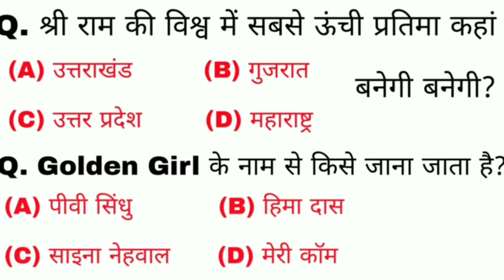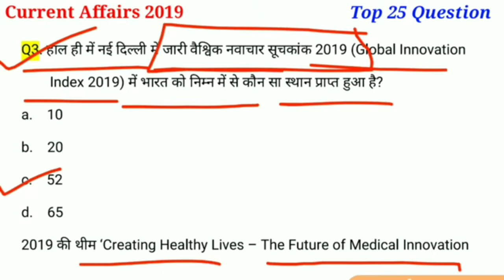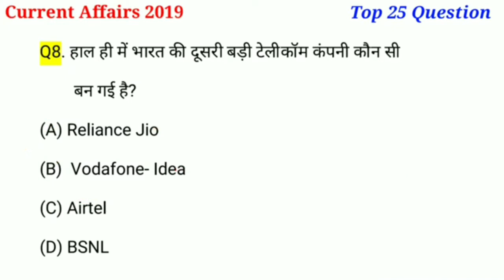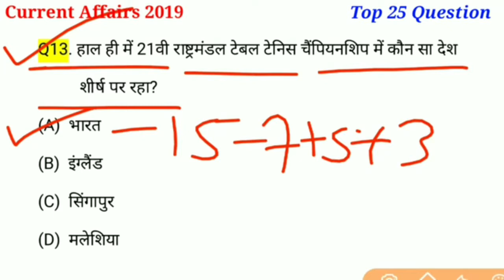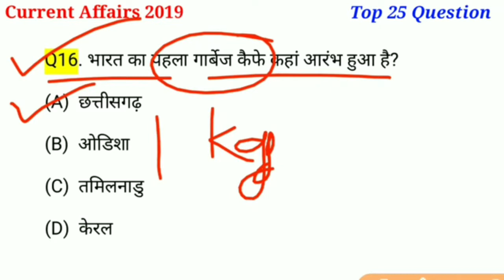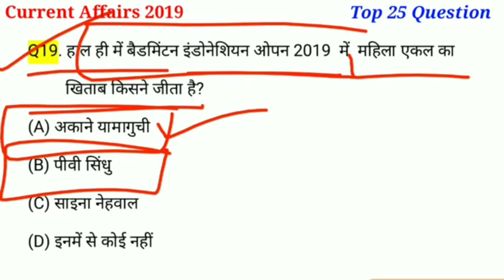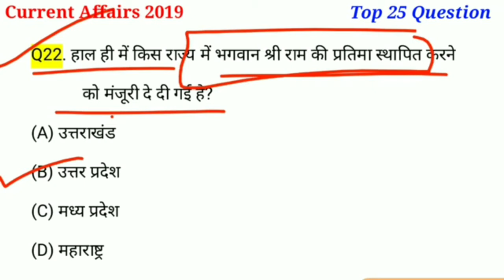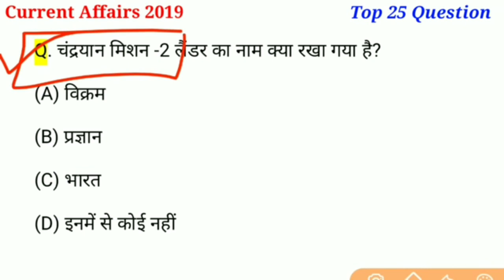1-31 July Current Affairs Questions For All Comptions Exams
Hello Friends

Doston is Video me 1-31 July ke sabhi Important Questions ko liya gaya hai jo ki apke sabhi comptions Exams ke liye bahut Important hai . So doston is Video ko last tak jarur dekhen.